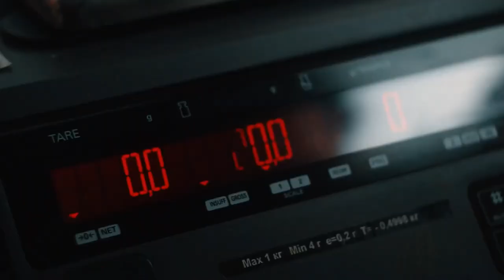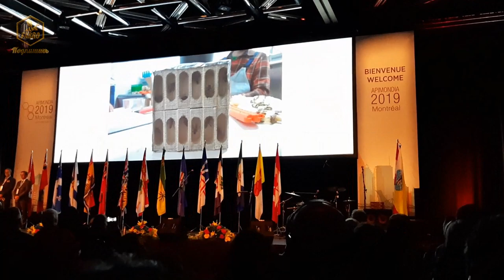Апимондия 2019 / Предисловие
Анонс видео с конгресса Апимондии 2019 в Канаде